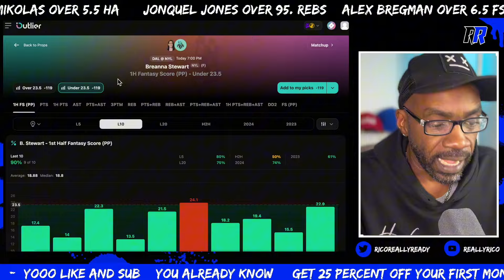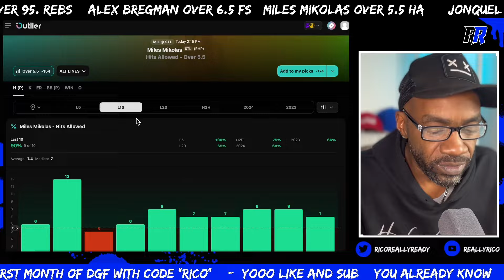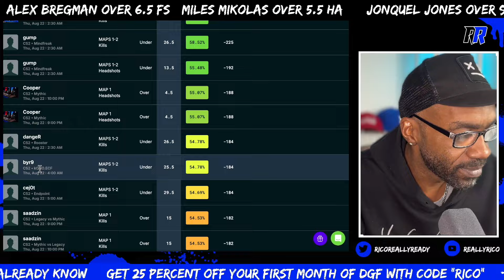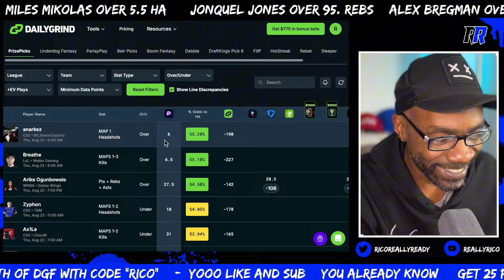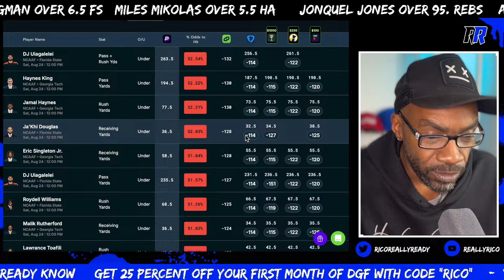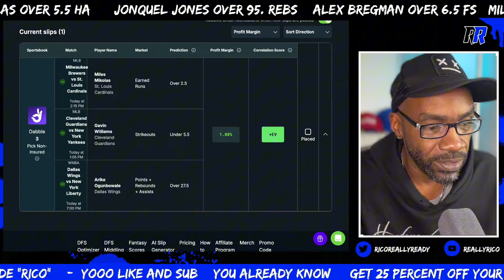WNBA , MLB & Esports Player Props Today 8.22.24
**Follow me on Dabble at the link below or use code: Rico**
**For $10 at sign up.**

**Download the Pikkit app and track your bets now. Use Code:TROPHY42950**

**PrizePicks: PR-W2VPGGL or use link below**
**[Check out PrizePicks - Daily Fantasy Made Easy. Use my personal link to get a 100% deposit match up to $100.]